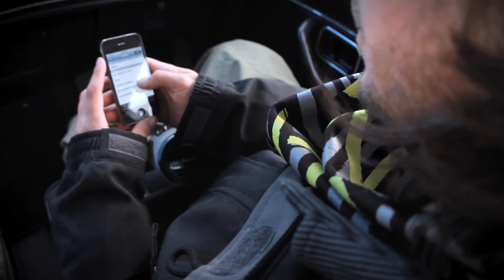Nike Snowboarding: Winter Chosen Invite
Nike Snowboarding team members Scotty Lago and Danny Kass officially announce the Winter Chosen crew video contest.

THE NIKE CHOSEN VIDEO CONTEST is your crew's opportunity to take the stage and live like a pro. Submit a video featuring your crew's creativity and style. The chosen crew will score the ultimate prize: premium travel, exclusive events and custom product. Five minutes of video could win you the experience of a lifetime.